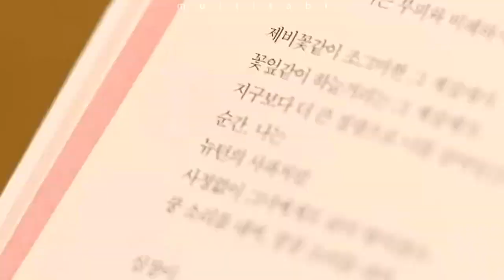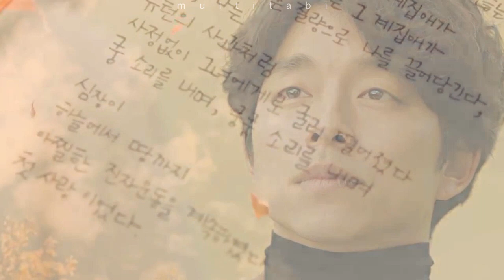PHYSICS OF LOVE by KIM IN-YOOK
I KNOW ITS NOT RELATED TO KPOP LOL